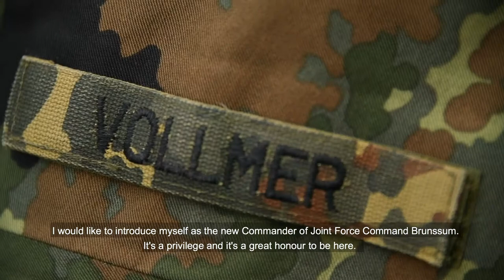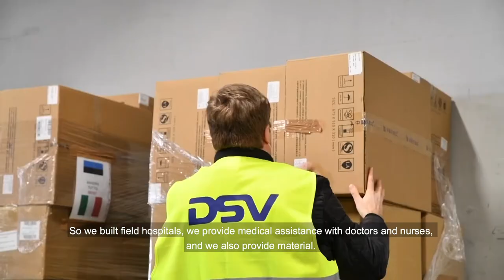NATO Joint Force Command Brunssum, fully operational and capable